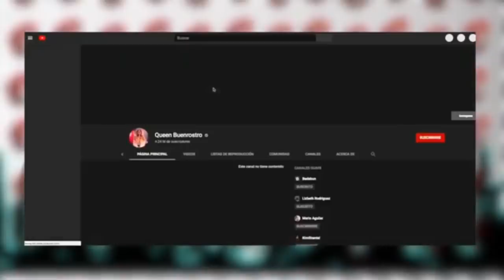LA VERDAD SOBRE BADABUN EL CEO RESPONDE A DANNY ALFARO, KIM SHANTAL, ALEX, KEVIN, QUEEN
LA VERDAD SOBRE BADABUN EL CEO RESPONDE? REACCIÓN DE DANNY ALFARO, KIM SHANTAL, ALEX, KEVIN, QUEEN

badabun terror,badabun rewind,badabun mafia,badabun juegos,danny alfaro necesito su ayuda,danny alfaro necesito,
danny alfaro sangrona,danny alfaro asmr,danny alfaro la persona mas sangrona,danny alfaro hot,danny alfaro nuevo canal,danny alfaro canal,danny alfaro cancion,danny alfaro antes de badabun,
danny alfaro casa,danny alfaro cejas,danny alfaro con tatuajes,
danny alfaro es falsa,Danny alfaro en cd9,danny alfaro en bikini,
danny alfaro enojada,danny alfaro escribiendole a famosos,
danny alfaro en el tianguis,danny alfaro en bolivia,danny alfaro en videos musicales,danny alfaro estoy embarazada,danny alfaro fotos,danny alfaro fap danny alfaro fans,danny alfaro ft pau
badabun amazonas,
badabun animales,
badabun alberca,
badabun atrapando,
badabun adios,
badabun asi viven los youtubers,
badabun alex flores,
badabun amlo,
badabun banaz,
badabun besos,
badabun bryan,
badabun bolivia,
badabun boda,
badabun basta,
badabun broma a queen,
badabun brayan y leo,
badabun badabun,
badabun plan b,
rels b badabun,
badabun cardi b,
badabun a b c,
exponiendo infiel badabun b,
badabun cantando,
badabun caro y rizo,
badabun carrera,
badabun carlos rizo,
badabun comida,
badabun ceo,
badabun compatibles,
badabun corte y juega,
marco antonio c badabun,
c.s.i. badabun,
c kan badabun,
badabun exponiendo infidelidad c,
c.s.i. badabun wismichu,
infiel badabun c,
badabun 24 horas c,
badabun semana inglesa c,
c.s.i badabun 1,
badabun dross,
badabun de miedo,
badabun disney,
badabun doce,
badabun danny leo,
badabun de youtube para el mundo,
badabun diablo,
badabun drama,
badabun doctor,
videos de badabun,
canciones de badabun,
tik tok de badabun,
bromas de badabun,
exponiendo infiel badabun d,
badabun cosas de,
badabun werevertumorro,badabun whisper channel,badabun worst moments,luisa fernanda w badabun,badabun w,
badabun xv años,badabun xuxo dom,badabun xochimilco,
badabun xuxo dom exponiendo infiel,badabun mis xv,
badabun iphone x preguntas,badabun iphone x guadalajara,badabun rifa iphone x,badabun iphone x con carolina,badabun iphone x entrevista,badabun youtubers,badabun youtubers vs,badabun yo nunca nunca,badabun yate,
badabun y los rules,
badabun youtubers comparan,
badabun y wismichu,
badabun youtubers vs sus hermanos,
badabun youtube para el mundo,
badabun y dross,
dross y badabun,
wismichu y badabun,
kenia os y badabun,
los rules y badabun,
mario aguilar y badabun,
luisito comunica y badabun,
dalas y badabun,
jukilop y badabun,
la divaza y badabun,
julioprofe y badabun,
badabun zorrito youtubero,badabun zacatecas,badabun zodiaco compatibilidad,badabun zaid,dragon ball z badabun,badabun z,queen buenrostro un dia con kIm shantal,queen buenrostro uñas largas,queen buenrostro un dia siendo taquera,queen buenrostro un dia con leo,queen buenrostro un dia con muñeca,queen buenrostro una semana sin maquillaje,queen buenrostro un dia en badabun,queen buenrostro viajes,queen buenrostro videos antiguos,queen buenrostro verdad sobre mi cabello,roast de queen buenrostro video oficial,alex flores y queen buenrostro,lizbeth rodriguez y queen buenrostro,carolina diaz y queen buenrostro,memo aponte y queen buenrostro,kevin achutegui y queen buenrostro,queen buenrostro 5 segundos,queen buenrostro area 51,queen buenrostro 73 preguntas,
queen buenrostro 7 segundos,queen buenrostro 90s
danny alfaro kim shantal kevin alex flores queen buenrostro badabun youtube rewind 2019